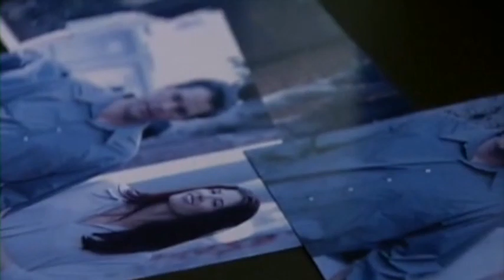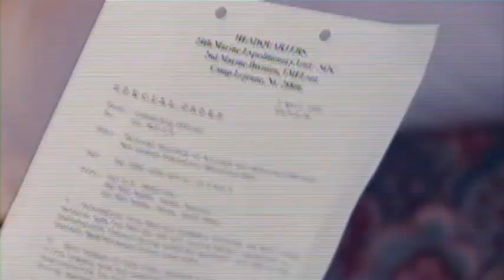Operation Safeguard 4- Coalition Operations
4th video of 6

Unclassified - This video has been redacted and declassified on 10/22/2015 and approved for release.

Interagency Training Center Knowledge Breeds Discovery Established 1968,  An ITC Training Video.